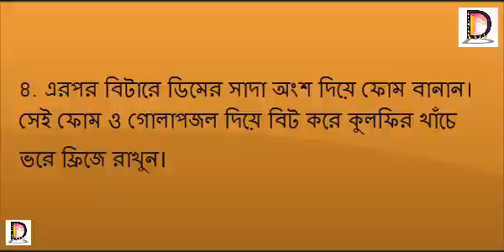গরমে প্রাণ জুড়াতে হিমশীতল কুলফি আইসক্রিম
গরমে প্রাণ জুড়াতে হিমশীতল কুলফি আইসক্রিম/আইসক্রিম তৈরির রেসিপি